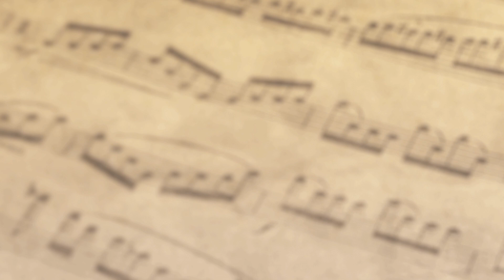Unholy - Sam Smith, Kim Petras - Piano Cover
Unholy by Sam Smith and Kim Petras
piano cover by PianoStyler

As of now, unfortunately, there is no official sheet music available for this version. I played it by ear using chords and lyrics only.